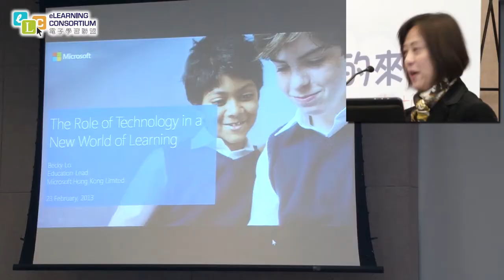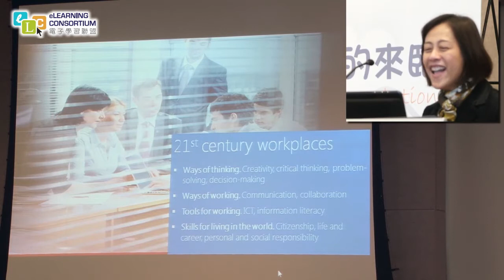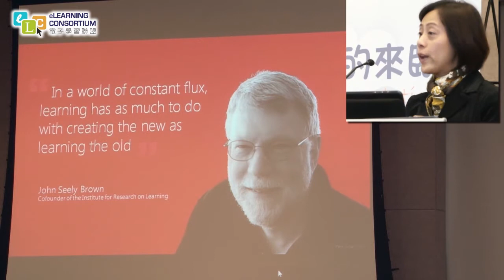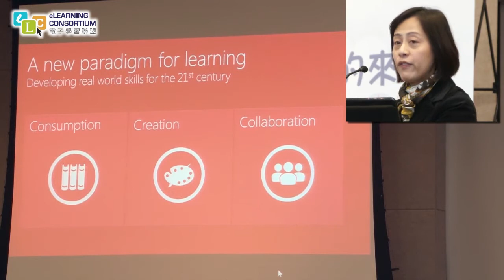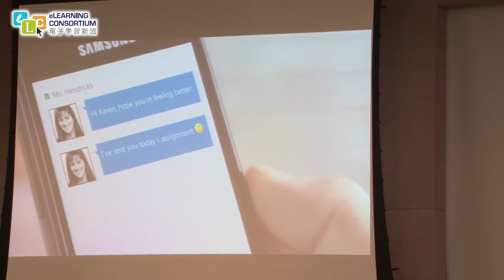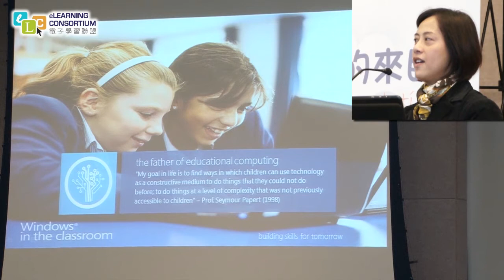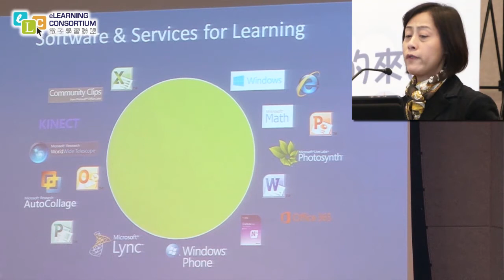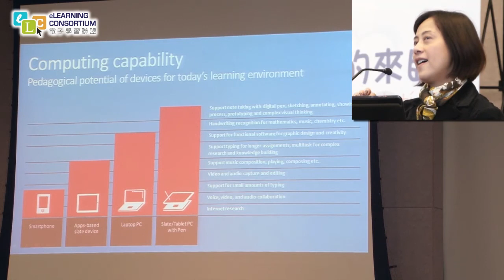Education 2.9 "The role of Technology in a New World of Learning"